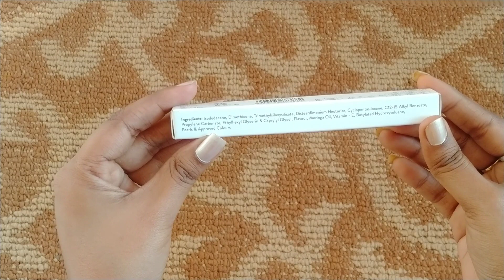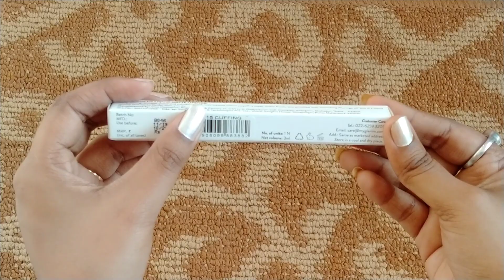|| Myglamm LIT Liquid Matte Lipstick Review & Swatches ||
hey guys, today I am back with a new video. In this video I have shown some beautiful matte liquid lipstick by myglamm.

Do comment for any queries!!!